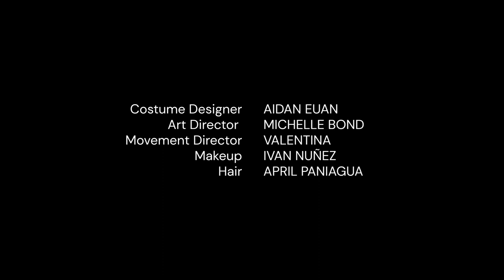AKNA Store - Algo en Ti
Brand: AKNA Store
Directed by Londonn Corpás
Starring: Jenn Euan, Aidan Euan

Creative Director: Aidan Euan
Executive Producer: Brandon Tapp
Director of Photography: Andrew Hajek

Costume Designer: Aidan Euan
Art Director: Michelle Bond
Movement Director: Valentina
Makeup: Ivan Nuñez
Hair: April Paniagua

Music Director: Kidd Spinn (Heisler Euan)
Vocals: Jenn Euan
Original Song: Electrical Miami

Production Company: Camp Lucky
CEO/Partner: Tammie Kleinmann
Assistant Director: Brandon Tapp
Key Grip: Brian Stitt
Gaffer: Lance Garret
Steadicam Op: Josh Pickering
1st AC: John Sizer
Production Assistant: Sophia Bednarz
Art Department Assistant: Jake Binstock

Post Production: Camp Lucky
Editor: Sai Selvarajan
Colorist: Neil Anderson
VFX: Seth Olson, Jake Odgers, Mark Sullivan
Sound Design & Mix: Matt Cimino
Producer: Kendall Kendall
Online Editor: Alex Heisterkamp
Assistant Editor: Cate Hauder
Assistant Editor: Zach Felder

BTS Digital Photography: Rob Mata
BTS Film Photography: Justin Heron